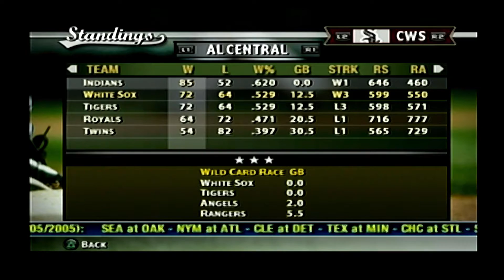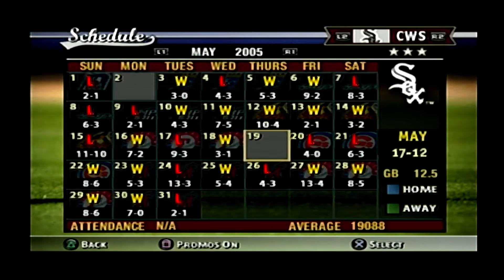MVP Baseball 2005: Ep. 3 - ORIGINAL SOUNDTRACK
In today's edition of Throwback Gaming, we discuss the new additions to my Owner Mode team over the original MVP Baseball 2005 soundtrack (which is absolutely legendary). Getting pumped for this playoff race!

Vine: Dissecting Athletics